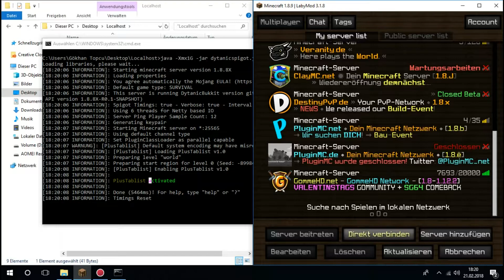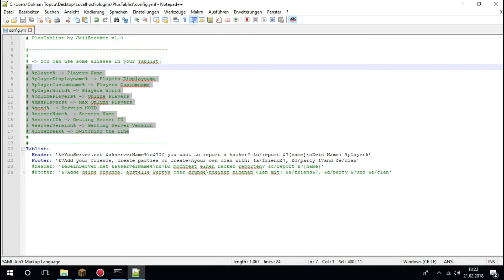Minecraft TABLIST Plugin | JailBreaker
❤️ KOSTENLOSE UNTERSTÜTZUNG

💻 SERVER / SERVICES

× Minecaft • JailBreaker.eu
× TeamSpeak • JailBreaker.eu

⚙️MINECRAFT PLUGINS

  × Du siehst 5 Sekunden lang Werbung.
  × Ich hafte nicht für den Inhalt der auf diesen Seiten präsentiert wird.
  × Du musst keinerlei Zahlungsinformationen oder Ähnliches angeben, lediglich 5 Sekunden warten und dann oben Links auf "Werbung überspringen" drücken